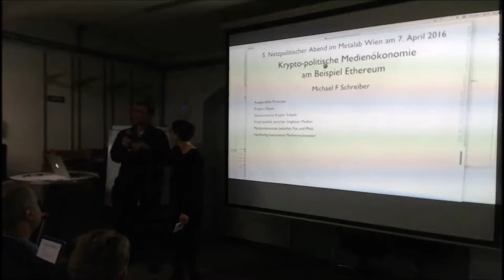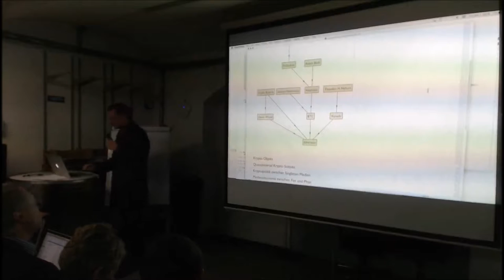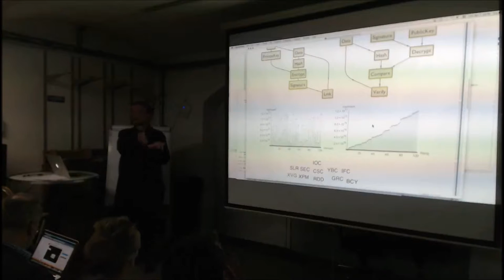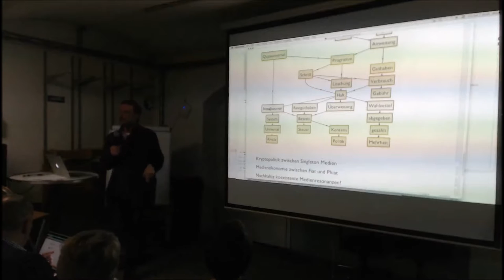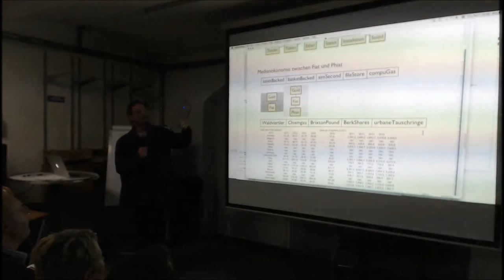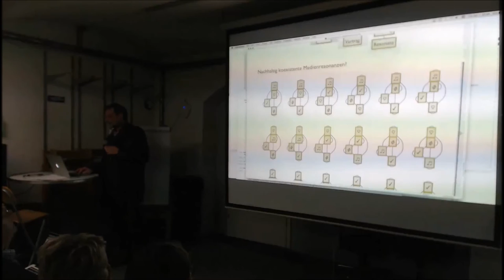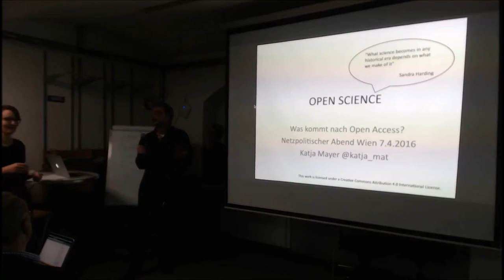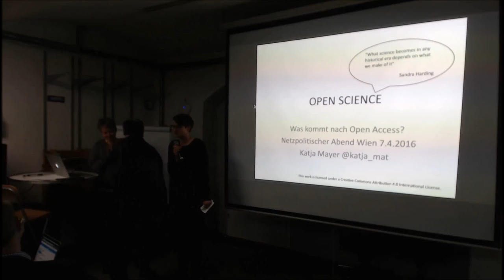5. Netzpolitischer Abend AT (3/8) Krypto-politische Medienökonomie am Beispiel Ethereum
Michael Schreiber: Krypto-politische Medienökonomie am Beispiel Ethereum

Lizenz: (CC) 2016 BY-NC-SA V3.0 AT - Vervielfältigung, Verbreitung, Bearbeitung bei Namensnennung gestattet, kommerzielle Nutzung ausgenommen, Weitergabe unter gleichen Bedingungen